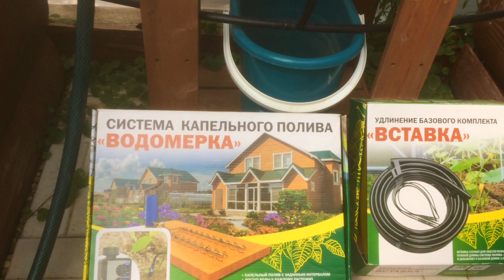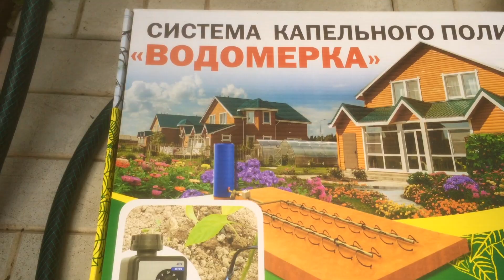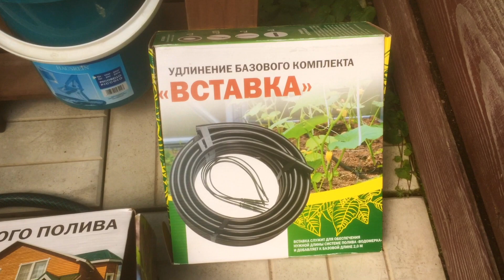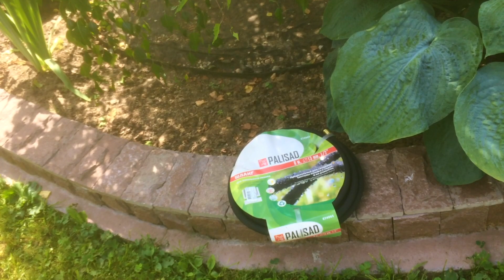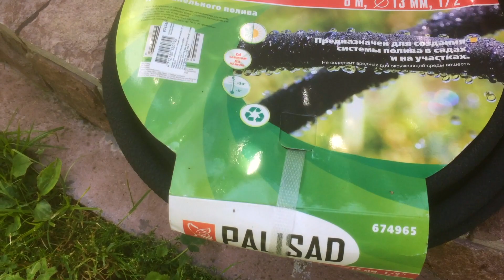КАПЕЛЬНЫЙ ПОЛИВ "ВОДОМЕРКА". ТОМАТЫ МЕДОВЫЕ возможно самые сладкие в мире.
ХОСТЫ ОТ МИНИАТЮРНЫХ ДО ГИГАНТСКИХ. НА СОЛНЦЕ И В ТЕНИ. HOSTS  IN THE SUN AND IN THE SHADE.